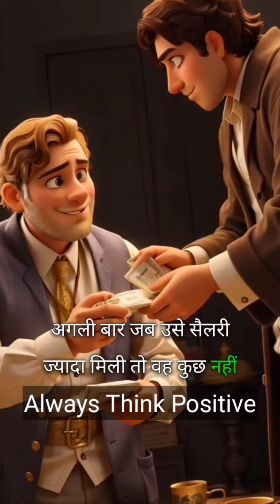सोच बदलो | G.K.MISHRA | NEST INDIA